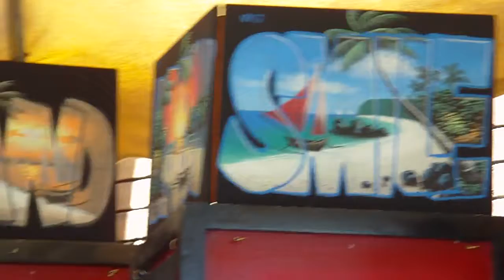tshirt painting at bora